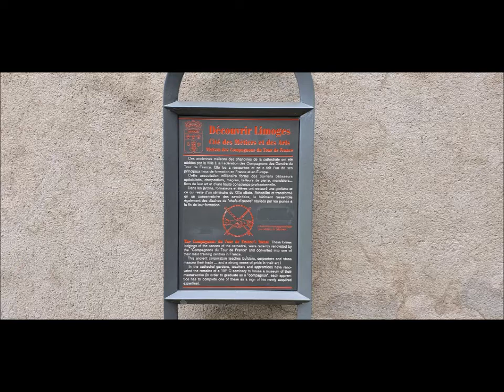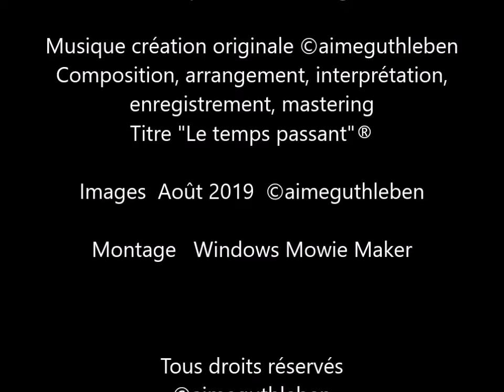Carte Postale de Limoges - bonne rentrée à toutes et à tous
Partir en voyage et prendre le temps est une chose qu'il faut faire, pour non seulement découvrir mais aussi partir à l'aventure de l'histoire du passé de notre pays et des contrées visitées. Bonne visite de LIMOGES en musique.

Going on a trip and taking the time is something to do, not only to discover but also to go on an adventure in the history of the past of our country and the countries visited. Good visit of LIMOGES in music.

Eine Reise zu unternehmen und sich die Zeit zu nehmen, ist nicht nur etwas zu entdecken, sondern auch ein Abenteuer in der Vergangenheit unseres Landes und der besuchten Länder zu erleben. Guter Besuch von LIMOGES in der Musik.

"Carte postale de Limoges"

Titre "Le temps passant"®

AOUT 2019